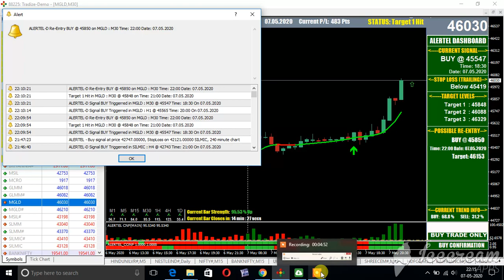GOLD MCX MT4 CHART 30 MIN BUY ON 7 MAY 2020 LIVE